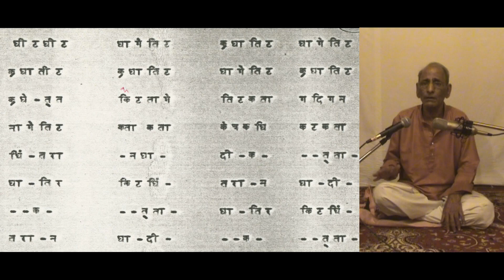90 Tabla Compositions of Ahmedjan Thirakwa by Narayan Joshi धीट धीट धागे तीट तिरकिट घिं नडान धा